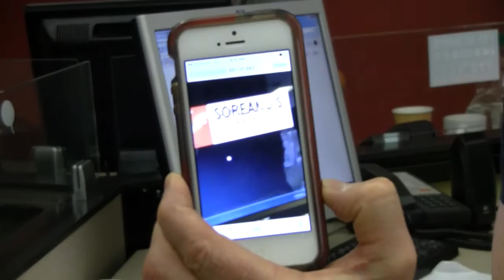The Seahawks Super Bowl box, Part II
Now THIS is really how John Curley's son will watch the Super Bowl.